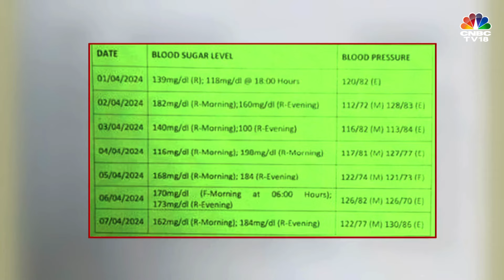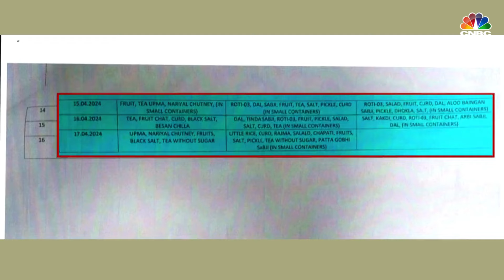Arvind Kejriwal, Tihar Jail, Insulin, Diabetes: Asking For Insulin Daily|Delhi HC To Hear Plea N18V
Delhi CM Arvind Kejriwal - a diabetes patient who has gone to court claiming Tihar Jail officials have withheld his supply of insulin for 31 days - has hit out at prison authorities, accusing them of making "false statements" and "lying under political pressure (from the ruling Bharatiya Janata Party)". Anshul Singh with more

n18oc_business